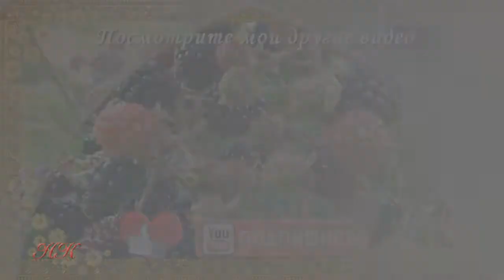Натуральные футажи. Ежевика. Видео фоны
Поздравительные Слайд-Шоу из фотографий,
Поздравление к празднику и Рекламные
 Анимационные Видео НА ЗАКАЗ:
 - видео-заставки
 - видео-презентации
- продающие видео
 - слайд-шоу из фотографий
Видео снято мною на собственной даче.
,где я буду выкладывать поздравительные видео, сделанные в различных программах и к различным праздникам.
Найти меня в соц. сетях:
Skype nad-kostina
Натуральные футажи. Ежевика. Видео фоны скачать бесплатно
Для создания видео иногда требуются футажи. Футажи часто используют для видео монтажа или для создания видео. В видео я использовала Натуральные футажи Ежевика. Видео фоны, которые вы можете скачать бесплатно и применять в своем видео. Эти футажи для создания анимационных видео без логотипа и музыки вы можете скачать бесплатно по ссылке
Удачи и творческих успехов!